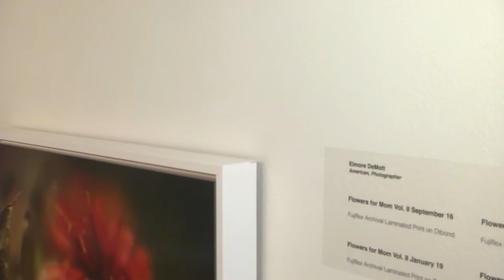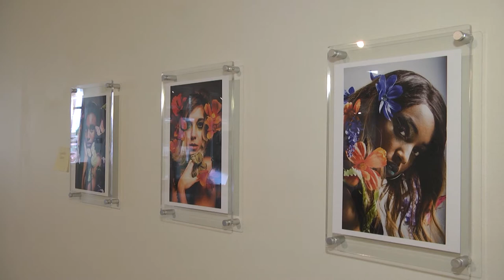International Arts Center Exhibit - TROY TrojanVision News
Troy University's International Arts Center is getting ready for a brand new exhibit featuring the work of an Alabama artist. Brady Talbert gives us a preview of the new show.